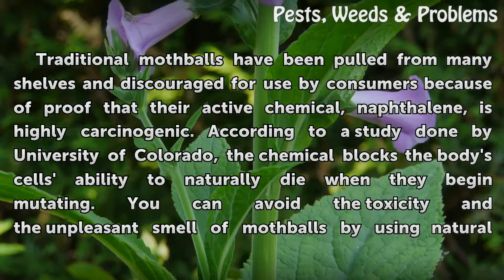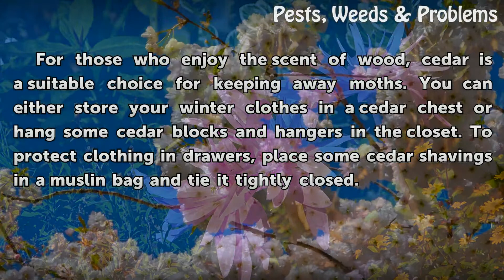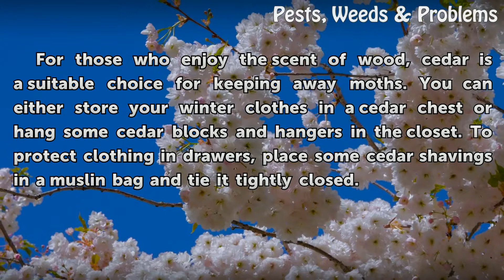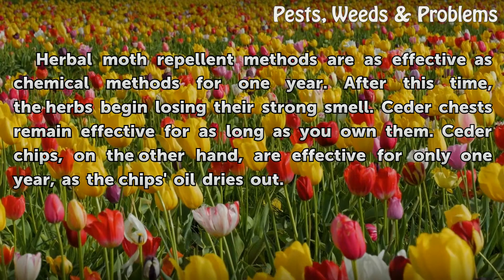Natural Moth Repellent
Natural Moth Repellent. Traditional mothballs have been pulled from many shelves and discouraged for use by consumers because of proof that their active chemical, naphthalene, is highly carcinogenic. According to a study done by University of Colorado, the chemical blocks the body's cells' ability to naturally die when they begin mutating. You can...

Table of contents Natural Moth Repellent
Lavender 00:44
Clove Apples 01:09
Cedar 01:43
Plastic Bags 02:09
Killing Existing Moths Naturally 02:37
Effectiveness of Natural Repellents 03:05